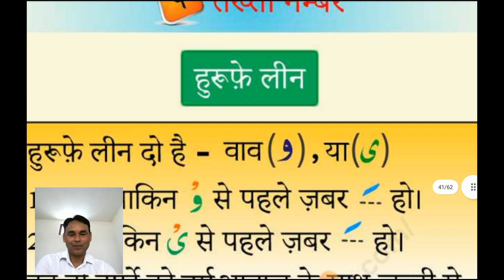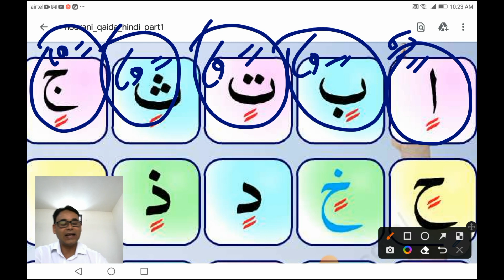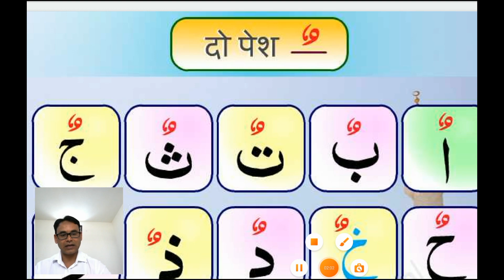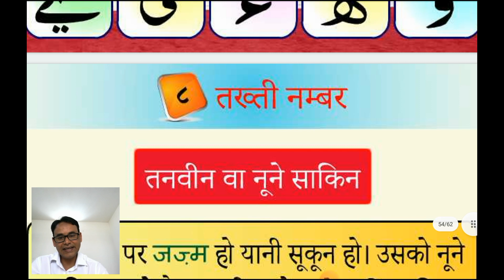URDU LEARNING COURSE LESSON 32